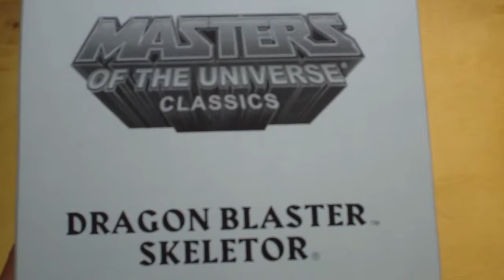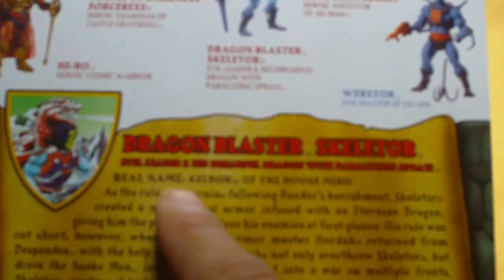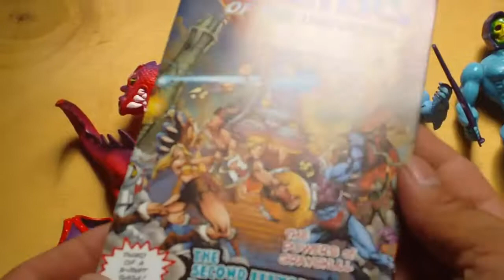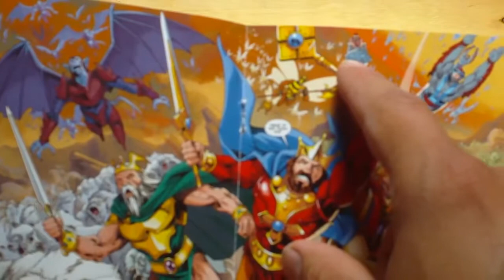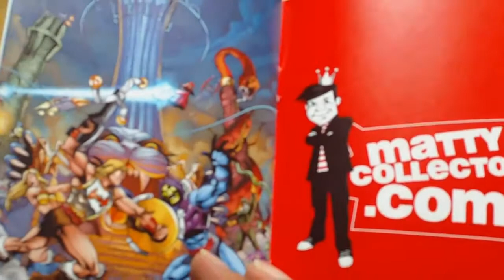Dragon Blaster Skeletor MOTU classics